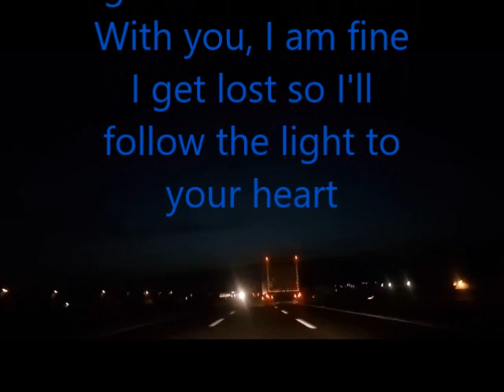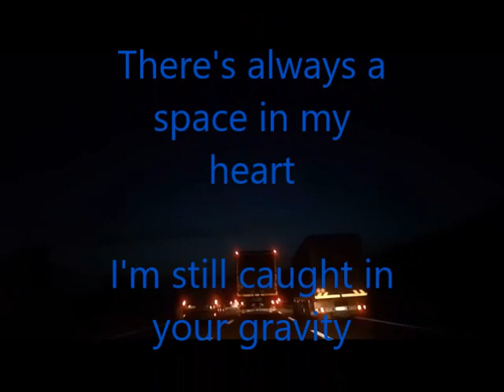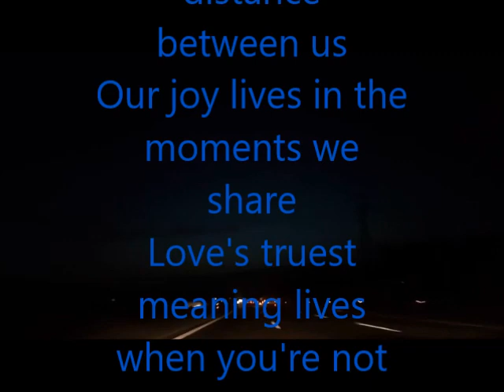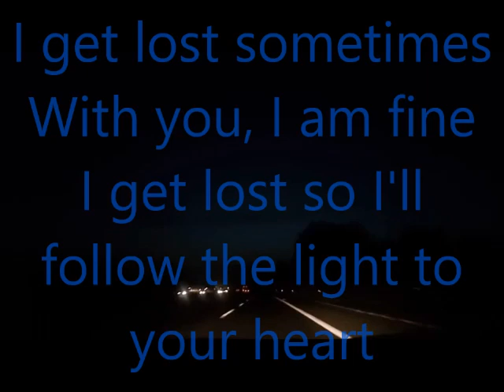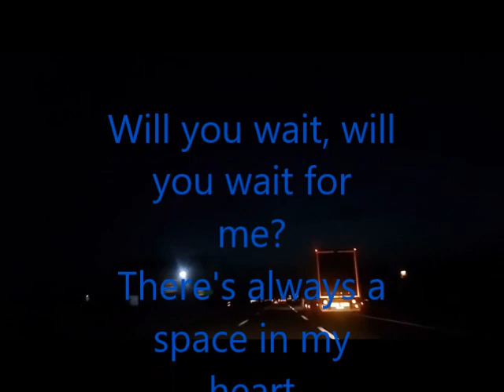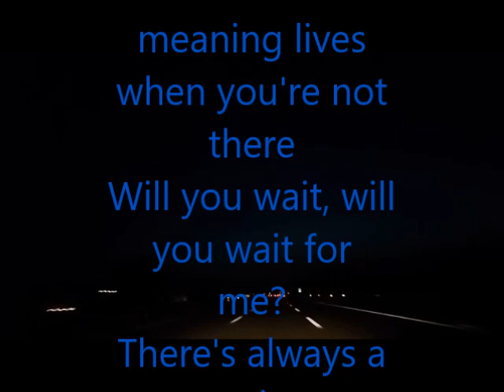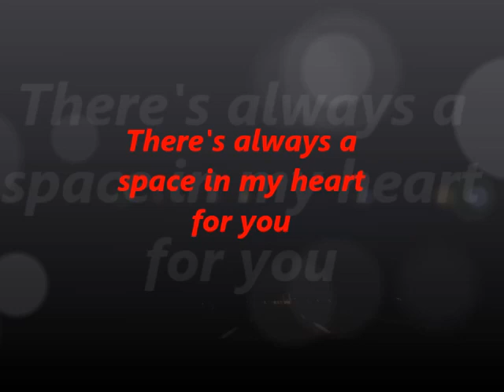Biffy Clyro - Space